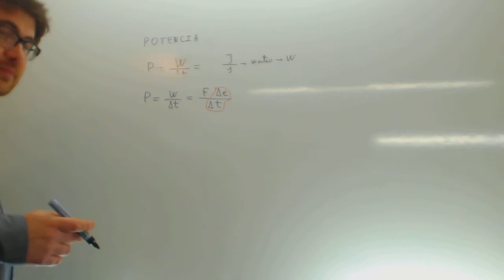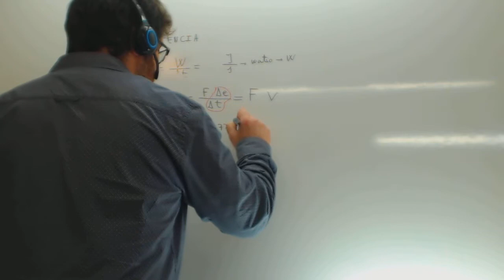Potencia Fisica 4 ESO Academia Usero Estepona